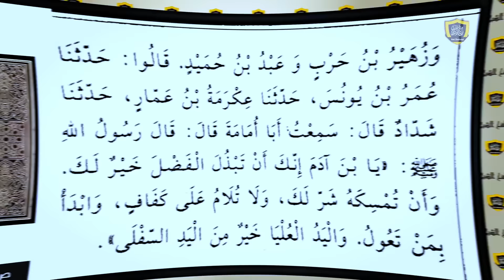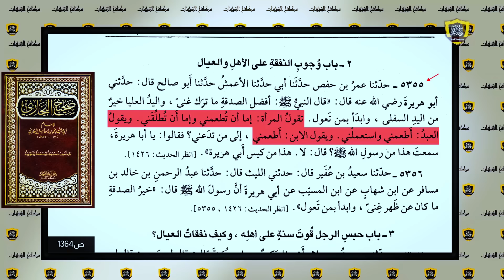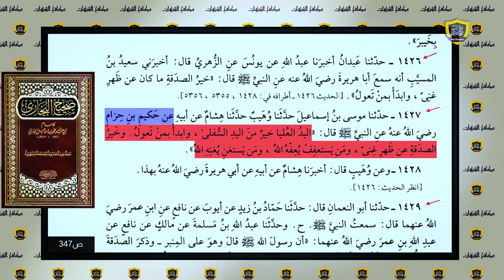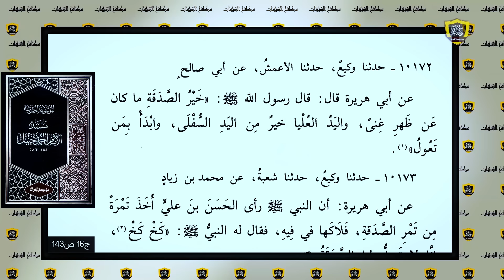يطعنون في ثوابت الإسلام، من خلال السرقة!!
لدعم القناة على فودافون كاش: 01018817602
حلقة جديدة من قناة مكافح الشبهات للرد على شبهات الملاحدة والنصارى والرافضة والخوارج وأعداء الإسلام.
كتاب الأنوار الكاشفة:
كتاب السنة ومكانتها في التشريع الإسلامي